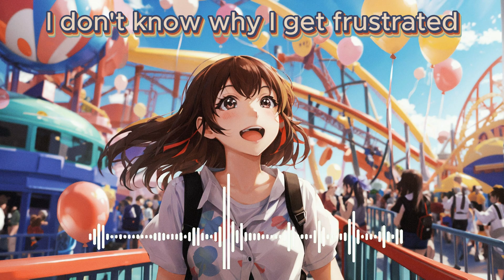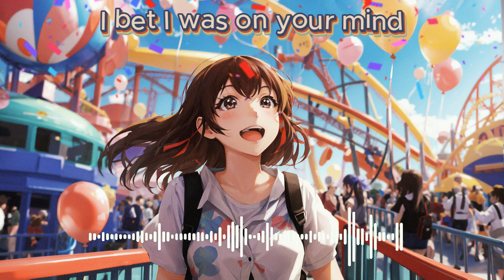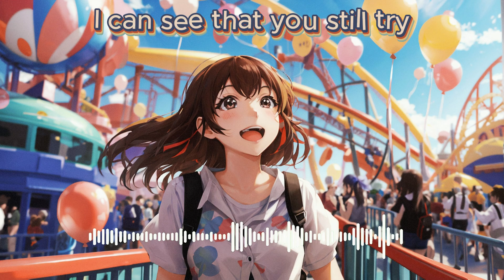Nightcore - Bye Bye (Lyrics)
- Andrah - Bye Bye (Lyrics)

[Verce]
Tongue so tied got me weak when I wake up
On a weekend when I’m not messed up
What a shame you only know my name (what shame)
What a show call off your circus
All your jokes come off so ruthless
Bye bye, you can miss me with that shit

[Chorus]
I think of you when I’m toxicated (I’m toxicated)
I don’t know why I get frustrated

[Drop]
I bet I was on your mind
Last night with her by your side
No you can’t deny
I bet you wish it’s you and I
I can see that you still try
I’m your sweetest dream

[Verce]
Time flies by and you still look so dumb
Getting bored too soon of your new hon
Don’t even get me started on
You think you’re the beat to every girls drum
I see a boy who missed his home run
Boo hoo, you can miss me with that shit

[Drop]
But only in your memory

[Chorus]
Only in your memory
By your side, it’s you and me
You wish it's only you and me
I really need to get some sleep
You still see it's you and me